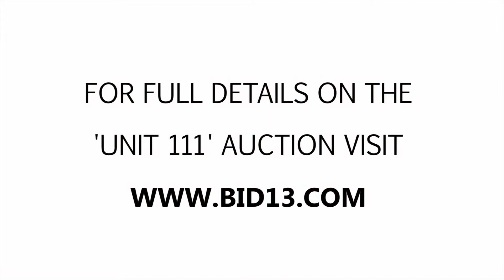Harwood Mini Storage Unit 111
In this unit you can spot a few boxes, containers, tote bags, a TV, electronics and more